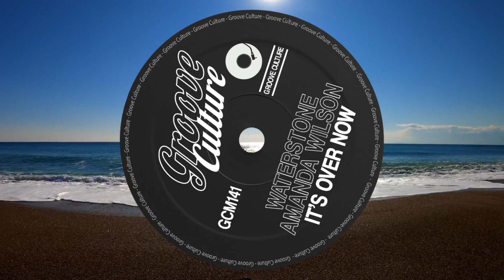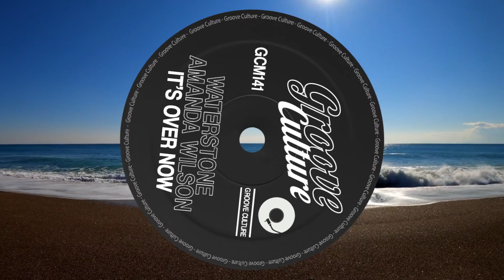Waterstone Feat. Amanda Wilson "It's Over Now" Radio Edit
Created by DJ Micky More & DJ Andy Tee Groove Culture is an Italy based music and lifestyle company. We are artists and producers of music, designers and event organizers for a global community of forward thinking people. From its humble beginnings Groove Culture has grown to become a highly recognized and respected brand in the global dance music scene.